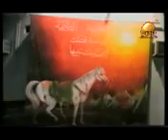هوسات سنابسية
هوسات سنابسية قديمة